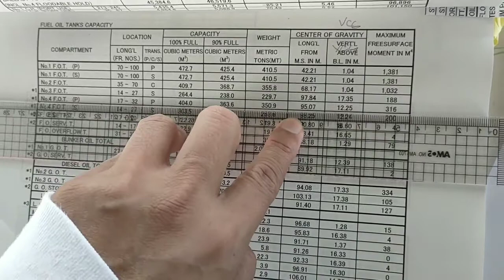How to get Arrival Drafts with diff Density / Mod. Weights.